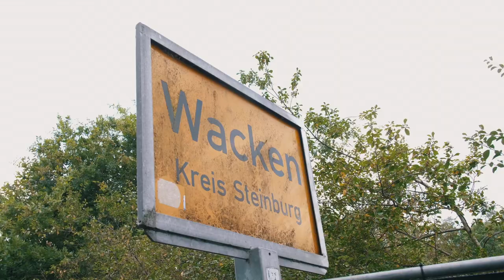Tina Guo LIVE - Wacken Open Air 2019 with Sabaton & Beyond the Black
Hi Everyone!
I hope you are staying safe and healthy at home during this time. I'm keeping busy working on creative projects from my new home studio here in Las Vegas, and also just got this video of memories from my time at Wacken Open Air, the biggest Metal Festival in the world last August. This was definitely one of the highlights of my life and it was so amazing to be in this environment with music lovers, and being able to meet and play music with Sabaton and Beyond the Black- both bands I've kept in touch and continued new musical collaborations with as well!

I can't wait to be able to perform for you live again soon, but in the meantime, please stay tuned to my YouTube, Facebook, Instagram, and Twitter for regular video updates from home- tutorials, studio walkthrough, an upcoming single release (albeit without the music video as that shoot was postponed due to Covid-19) and more!
Tina